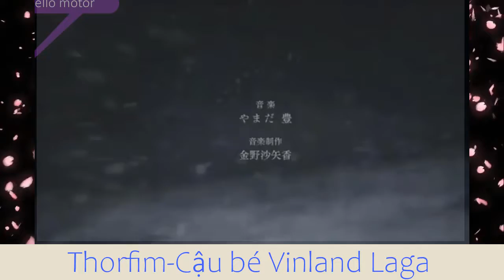Vinland LAGA -17 vietsup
Anime Hot 2019